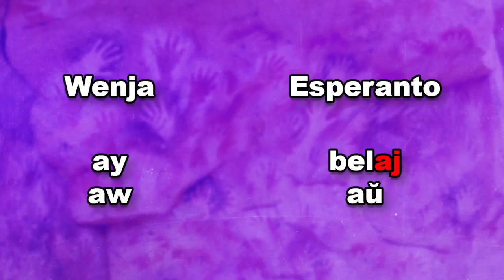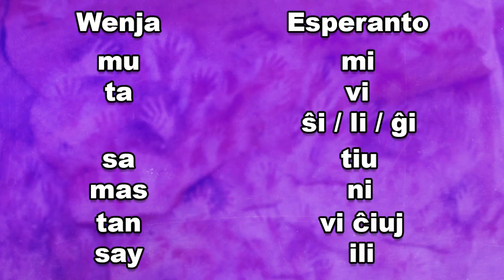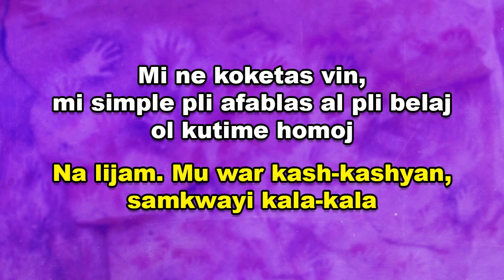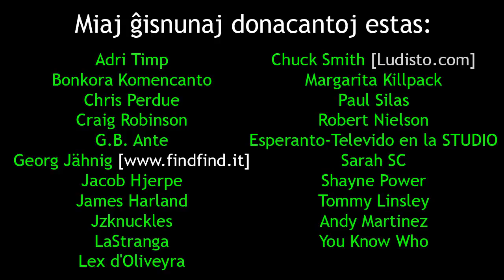The ancient languages of Far Cry | La pralingvoj de Far Cry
En: In this video, I talk about the fictional languages of Far Cry based on the reconstructed Proto-Indo-European language.

Eo: En ĉi tiu videoblogo, mi parolas pri la fikciaj lingvoj de Far Cry, kiuj baziĝas sur la re-konstruita pra eŭropa lingvo.